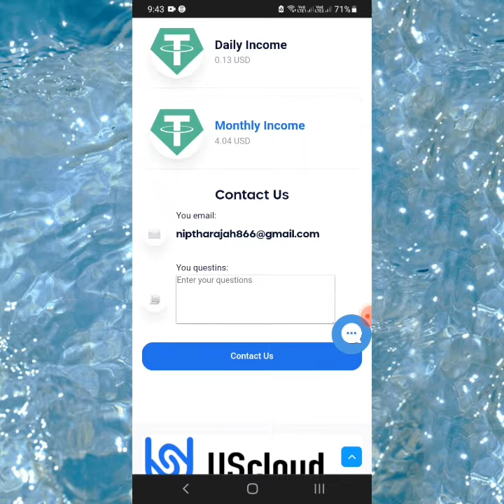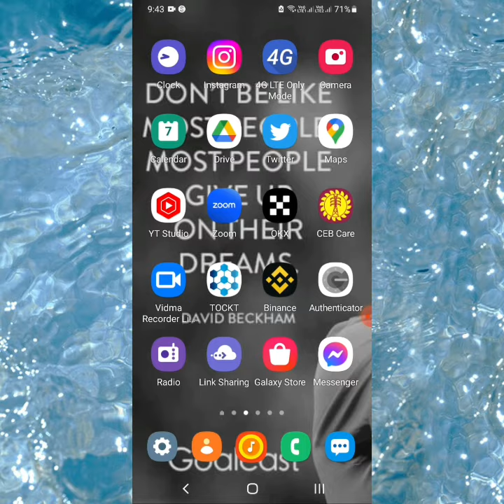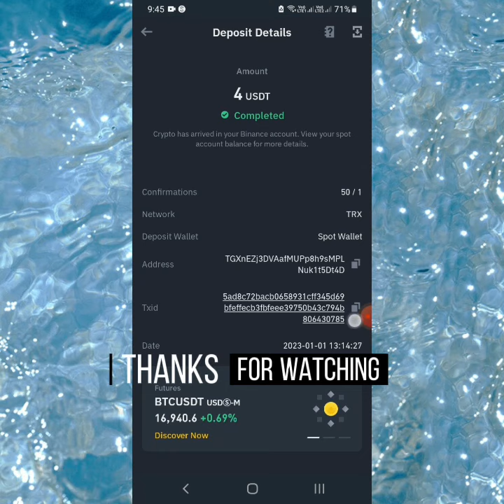withdrawal proof from uscloud miner |@cryptotamilassistance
I am not a financial advisor and I am not responsible for any of your investments,profits and losses in crypto.There are high rewards as well as risks in crypto.If you like to learn or earn,research again and again before investing on crypto carefully.

Crypto Tamil Assistance is the ultimate destination for all things related to cryptocurrency. Our channel provides in-depth and informative videos about the world of crypto, including market analysis, investment strategies, and much more. Our goal is to assist the Tamil speaking community in navigating the exciting and fast-paced world of crypto, and to provide them with the latest information and insights to help them make informed decisions. Whether you're a seasoned investor or just getting started in the world of crypto, you'll find everything you need to know here on Crypto Tamil Assistance.